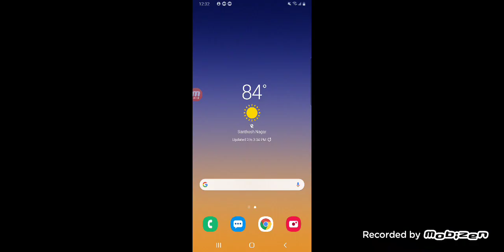between match on ranked duo